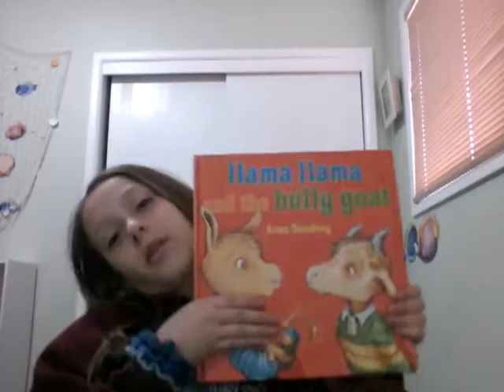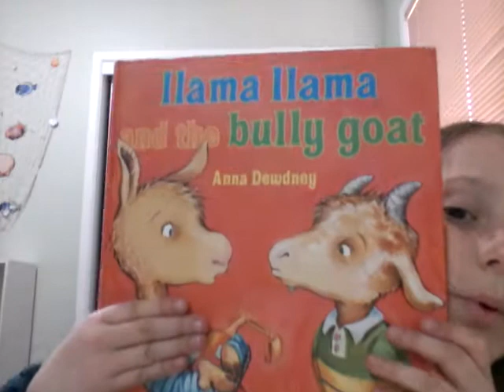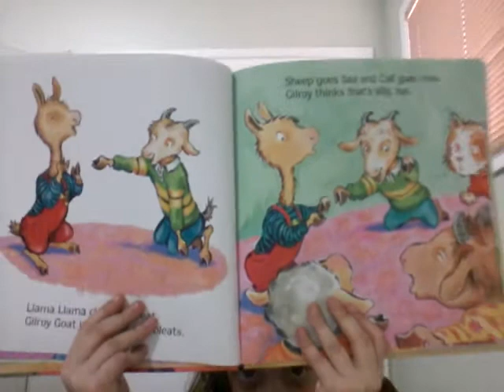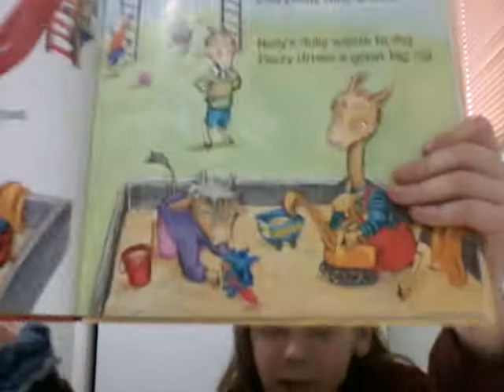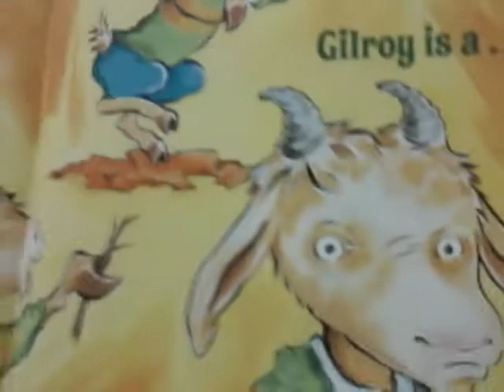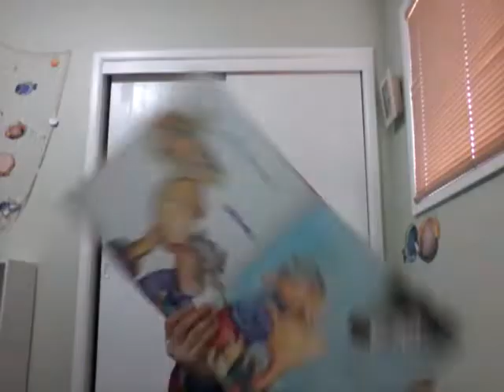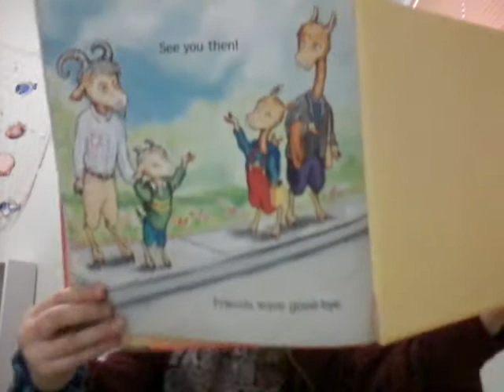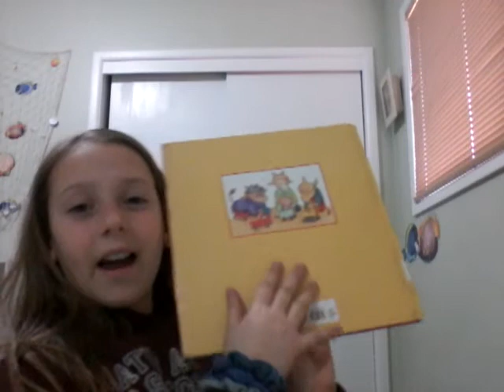Reading Llama Llama and the bully goat